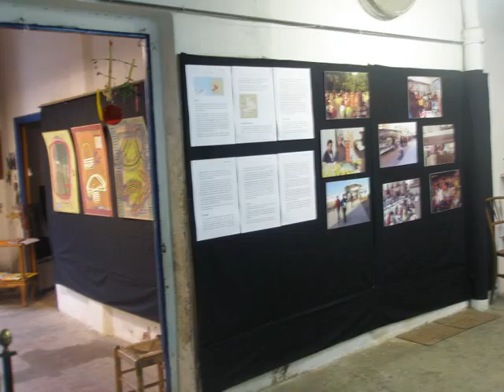H. Móller i J.R.Renom . Espantaocells set 2011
Exposició inscrita al cicle: Portes obertes a l'obra d'artistes propers a Escafandre